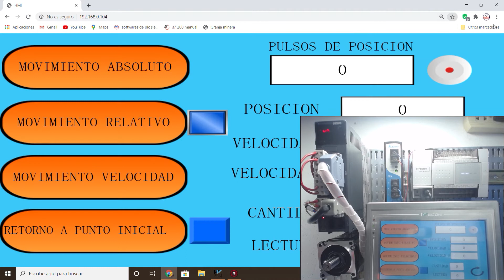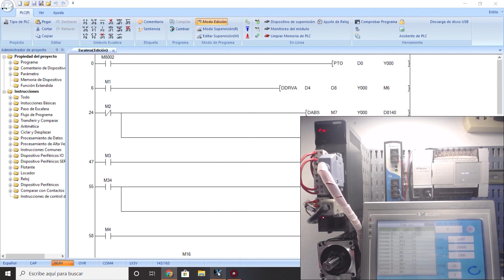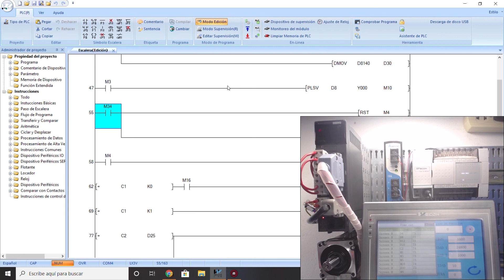Cómo usar el modo de control de posición del servomotor mediante control de pulso PLC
Buenas hoy les presentare el modo y control de posición programado con el plc Wecon para un servomotor, el cual demuestro como usar el movimiento absoluto, relativo, de velocidad y el retorno a punto inicial.
Paginas web:
Gracias 😁👍